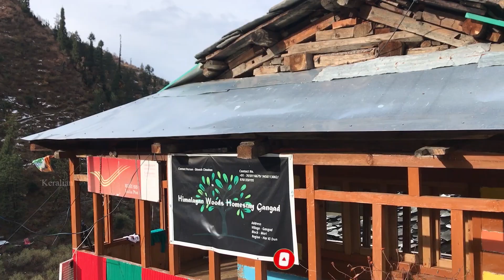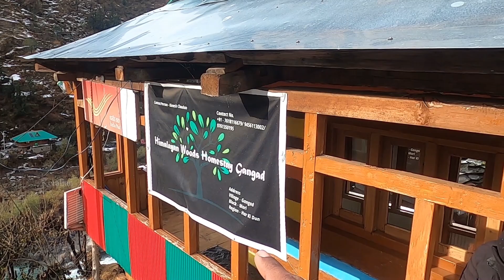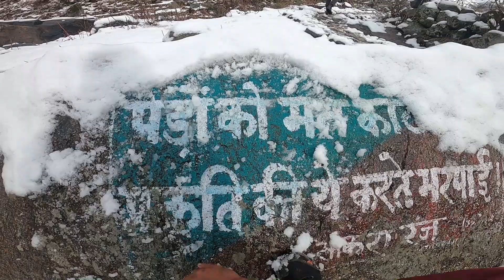EP #29🔥മഞ്ഞ് മൂടിയ മലകളിലൂടെ Trekking | Har Ki Doon Trek | Keralian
~~SarOutdoors~~